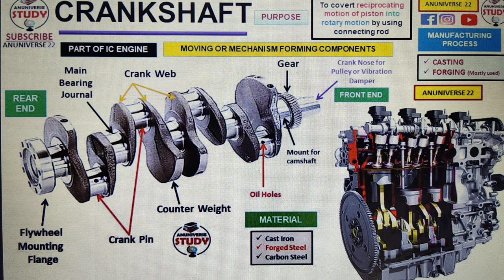Crankshaft || Functions, Material || Engine Crankshaft